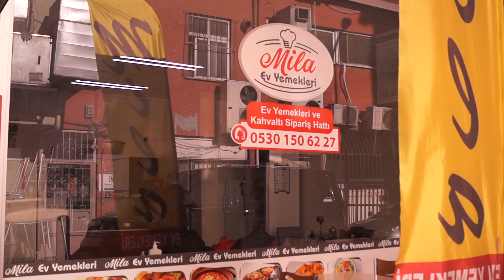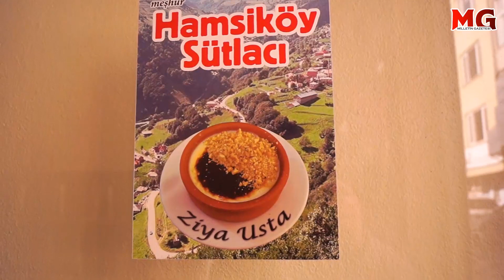ABLANIN YERİ 'MİLA' Ev Yemekleri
İyi bir Ev Yemeği arıyorsanız Ablanın Yeri 'MİLA' Ev Yemekleri özenle seçilmiş menülerin hazırlandığı mutfağı ile lezzetli yemekler ve güler yüzlü servisi ile sizleri ağırlamaktan mutluluk duyacaktır.

Ablanın Yeri 'MİLA' Ev Yemekleri; Hijyenik kaliteli ve leziz yemekleri ile müşterilerine en iyi hizmeti vermeyi amaç ve ilke edinmiştir. Müşteri memnuniyeti ve hijyen kurallarına odaklı hizmet anlayışıyla Ev Yemekleri denince ilk akla gelen olmayı ve müşterilerin beklentilerini en üst düzeyde karşılamayı hedeflemektedir.

Yemekleri her zaman taze, leziz, sağlıklı ve hijyen kurallarına uygun olarak hazırlanarak güler yüzlü personelleri ve hızlı paket servisi ile müşterilerinin beğenisine sunuyor

Ev Yemekleri ve Kahvaltı Sipariş Hattı : 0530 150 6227
Adres: Mehmet Akif Mah. Burcu Sokak. No:34/A Sultanbeyli / İST